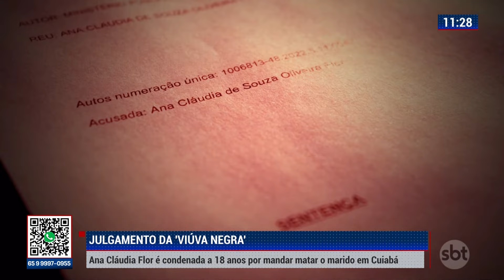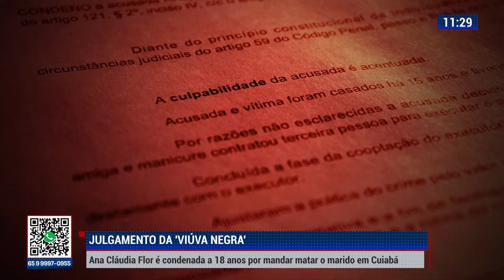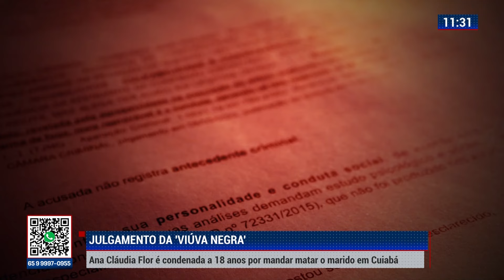ANA CLAÚDIA FLOR É CONDENADA A 18 ANOS POR MANDAR MATAR O MARIDO EM CUIABÁ